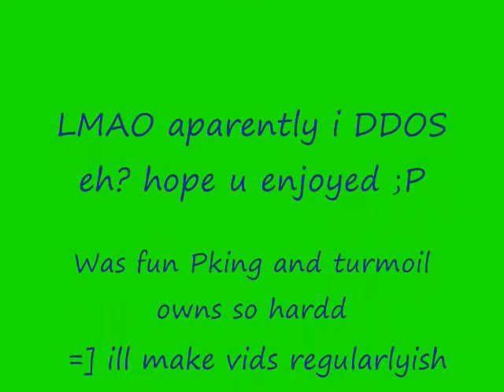TURMOIL - R Kelly On U BH Vid #18 - D Mace, Whip pking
Whats gooooood. took a while for 95 pray because i didnt have enough bones, then did a bunch of stupid shit tryin to get 95 =D but now i got 95 and i couldnt be happier with the resulltss. turmoil was total worth it.

i amm

80 to 81 attack
95 str
76 def (from quests)
95 pray
94 mage
97 range
92 hp

and whole vid im 110 combat

kid at end lags a little and i 2 hit him, and he comes back claiming i Ddos'd him
LMFAO. poor guy...

pk video 1 the preview of whats to come , max mage pking turmoil and vestas and max gear - edited by trunxgangsta ignore this Runescape new wilderness new bh new bounty hunter Obby Bullet bounty hunter Magerkillz10 wilderness levels bs bh pking bounty hunter pking bounty turmoil vesta statius turmoil ags hunter bs bh rs runescape jagex ltd upload videos p hat purple hat clan purple hats bh clans runescape di rs elvemage kids ranqe Bluesayan soz owned defil3d elf mage pka turmoil vesta statius turmoil ags i ayzee i joshinator48 eazy e369 runescape rs rs i ayzee i wildy owns1 spanjol 91 rs elvewatford runescape pking p2p f2p member bh bounty hunter team cape rs jagex range of ish pk vid 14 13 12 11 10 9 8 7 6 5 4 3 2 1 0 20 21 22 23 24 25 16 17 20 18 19 jagex turmoil vesta statius turmoil ags rs 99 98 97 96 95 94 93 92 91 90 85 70 magic mage str strength ranging range magic hp hitpoints josh rs max andrew goner rune wildyowns1 tupac ignore this rs dis jagex songs music rock rap hiphop bs bh bounty hunter pking bh pking runescape wild gone wildy gone never coming back jagex dueling vid range of ish dueling vid bounty hunter bh welfarers jaja legacy turmoil soulsplit ags vesta statius defil3d kids ranqe elvemage i kasoy i fuzzy002005 zezima uloveme the old nite 45 46 passed away died runescape cancer jagex ags vesta statius turmoil views dharok comments subscribe msn jagex pk vid bounty hunter range of ish pk vid 13 bounty hunter pking vid rs jagex p2p magic f2p p2p zezima kdis ranqe soz owned ishybadboy ishybadboy range of ish dark bow bh bs not bounty hunter rs 1 def defence 1 bloodhoun34 bloodhoun rif tiny pupet elvemage elvemage Obby Bullet elvemage pk vid 1 Nercychlidae elvemage Elvewatford on youtube is elvemage and his runescape name Wolfex16!KIDS RANQE PURPLE 0WNZ ZEZIMA N0VALYFE Obby Bullet PHAT LURE OWNAGE RUNESCAPE WILDY WILDERNESS ELVEMAGE ELVEMAGE RUNESCAPE PKING RUN3 4RR0WPK OWNAGE MAIKEL PRO I MAHATMA I EVO BLOODHOUN34 KIDS RANQE Welfarers Nrwriter J mods jagex runescape ftw KRAZYFAKEN RUNESCAPE PKER RUNESCAPE PKING Enjoy!